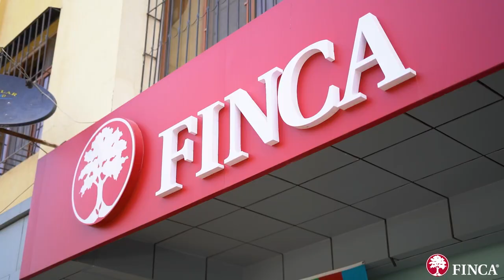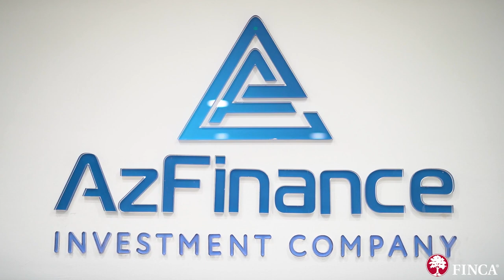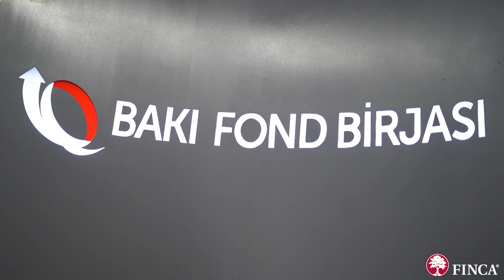FINCA Azerbaijan's Bonds video story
The leading microfinance organization in the country, FINCA Azerbaijan, has launched a third placement of interest-bearing, unsecured, non-documentary registered bonds in the amount of 3 million AZN at the Baku Stock Exchange (BSE) on June 28, 2022. This listing is the third in a row for this well-known non-banking credit organization, which successfully raised 6 million AZN from local investors in the previous BSE listings over the last six months.

"Having operated in Azerbaijan for over 20 years, we noticed that there is sufficient demand for bonds in the market, so we decided to continue accessing the local bond market not only to fund our growth but also help our clients to grow their business, " underlined Timothy Tarrant, FINCA Azerbaijan CEO.